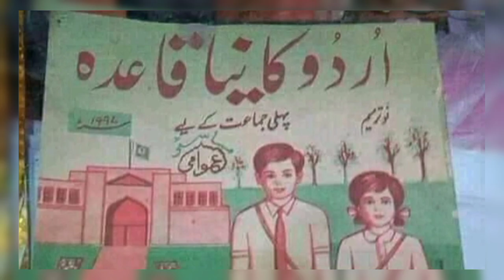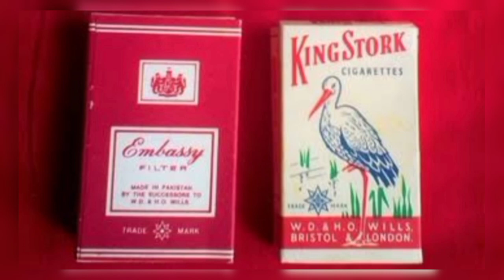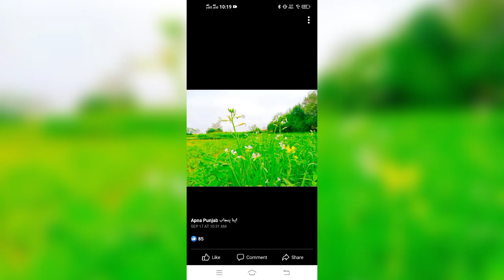punjabi poitry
ijaz paras punjabi poetry